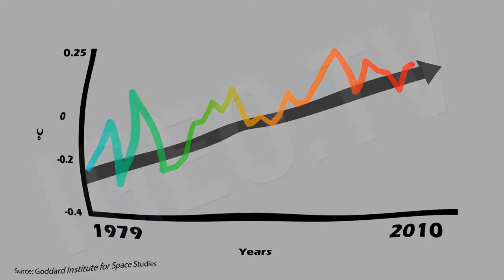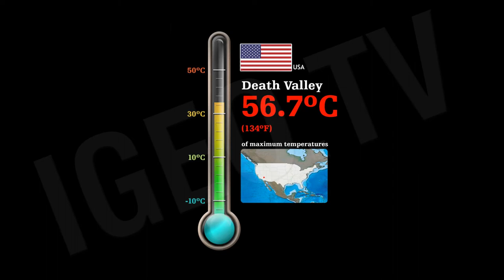Cambio Climático: Lugares más Cálidos del Planeta / Climate Change: Hotest Places [IGEO.TV]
Por todos es sabido, y atendiendo a los registros conocidos de temperatura por todo el mundo, que la temperatura del Planeta Tierra está subiendo progresivamente, de forma más acentuada en la última década. Sin entrar en sus causas, algunos de los registros recogidos en ciertos lugares, señalan temperaturas extremadamente altas, a las que el cuerpo humano no está preparado para sobrevivir en condiciones normales. Estos lugares se concentran en torno al Trópico de Cáncer, con temperaturas que casi llegan a los 60 ºC (140 F). Hasta el año 2012, el registro máximo conocido se encontraba en Libia (recogido en el año 1922), pero investigadores, descubrieron que ese registro fue debido a un error en la lectura del termómetro empleado (de nueva generación y con fallos en su diseño), además, en este mismo año, se tuvo constancia que en el año 1966, en el Desierto de Sonora (México), se había superado la cifra que arrojaba el que ahora ocupa el primer puesto (56.7 ºC observados en el Valle de la Muerte, USA, en el año 1913).

Everyone knows, and according to known records worldwide temperature, the temperature of the Earth is rising progressively more pronounced in the last decade. Without going into the causes, some of the records collected in certain places, indicate extremely high temperatures to which the human body is not prepared to survive in normal conditions. These areas are concentrated around the Tropic of Cancer, with temperatures almost reaching 60 º C (140 F). Until 2012, most known record was in Libya (collected in 1922), but researchers discovered that this record was due to an error in reading the thermometer employee (of new generation and design failures) furthermore, in this same year, he became aware that in the year 1966, the Sonoran Desert (Mexico), had exceeded the figure that cast which now ranks first (56.7 ° C observed in the Valley of Death , USA, in 1913).